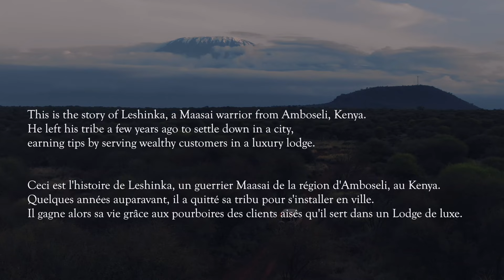PalaisVert - Maasai | Official Video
🇫🇷 Les amis, mon second single Maasai est disponible partout !

C’est avec beaucoup d’émotion et de fierté que je vous présente Maasai, pour lequel j’ai eu la chance de tourner le clip dans le parc d’Amboseli, au Kenya. Cela a été l’une des plus grandes aventures de ma vie.

C’est l’histoire de Leshinka, un jeune Maasai devenu guerrier en tuant un lion à ses 13 ans,  comme le veut la tradition appelée Olamayio. Il s’est par la suite sédentarisé dans un village urbain, où il vit heureux avec sa femme et ses 3 enfants dans 9m2. Pour subvenir aux besoins de sa famille, il travaille dans un lodge de luxe. Comme beaucoup de Maasais aujourd’hui, nous pourrions croire qu’il n’est qu’un guerrier de façade, s’habillant de la sorte pour plaire aux touristes, mais non : une partie de l’argent qu’il récolte sert à aider son village, afin notamment de scolariser les enfants, ce qui est l’enjeu le plus important du moment pour la tribu.Ce clip essaie de mettre en lumière les rituels d’accueil d’un guerrier exilé durant plusieurs années, pour le bien de la communauté. J’espère de tout coeur qu’il vous plaira.

🇬🇧 It is with great pleasure and pride that I present to you Maasai, for which I had the chance to shoot those images in Ambosely park, Kenya, who helped me to make these images. It was one of the greatest adventures of our lives. This is the story of Leshinka, a young Maasai who became a warrior at 13 when he killed a lion, as is the tradition known as Olamayio. He then settled in an urban village, where he lives happily with his wife and 3 children in 9m2. To support his family, he works in a luxury lodge. Like many Maasais today, we might believe that he is only a fake Maasai, but that’s not the case: a large part of the money he makes is for his village, to get children into school, which is one of the main stake today for the tribe.This video aims at highlighting the welcoming ritual of an expatriate warrior who comes back after a few years, for the good of the community.